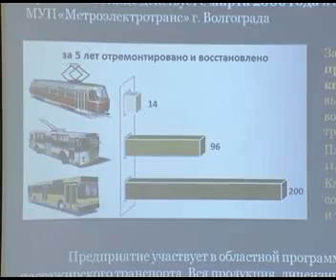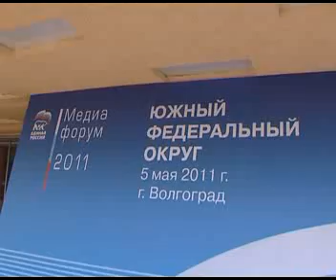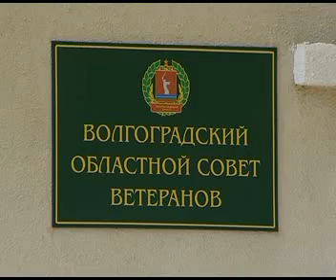НЕДЕЛЯ ХРОНИКА СОБЫТИЙ 6 мая 2001